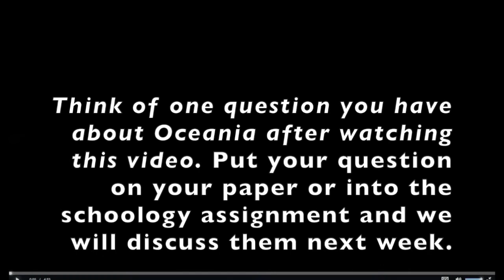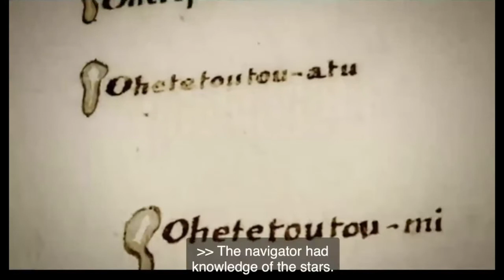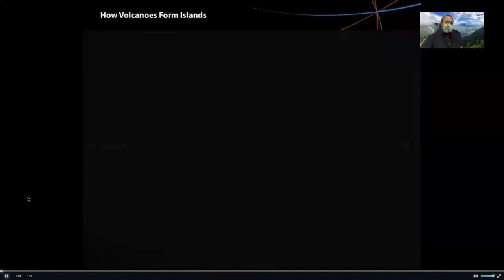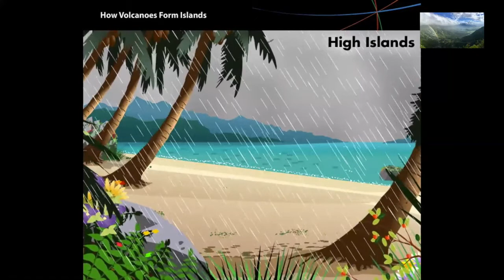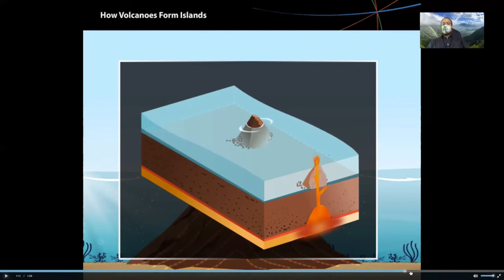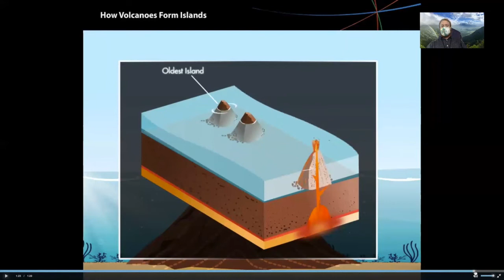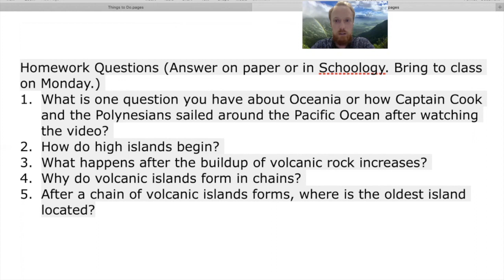Volcanoes and Islands | Lesson 69